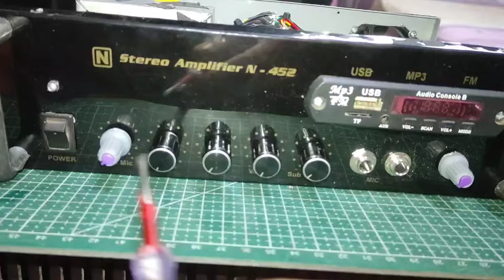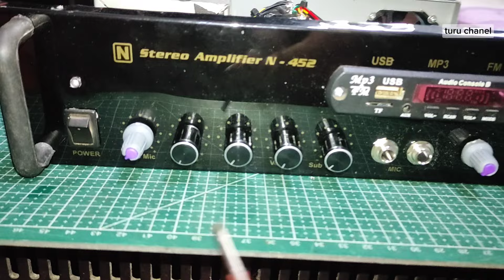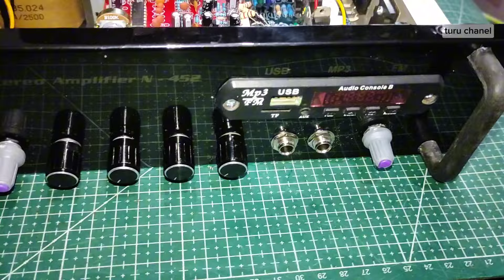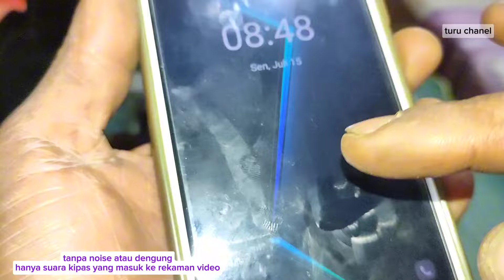Review tes lagi lur.. || Power Rakitan Suara Mening GLERR